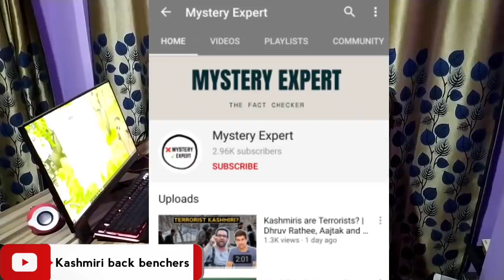EID Qurbaan In Kashmir - Ft Shabir Khanbal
Shabir Khanbal Eid drama
Shabir khanbal Eid video
shabir khanabal Comedy
shabir Paav Videos
shabir khanbal Love Story